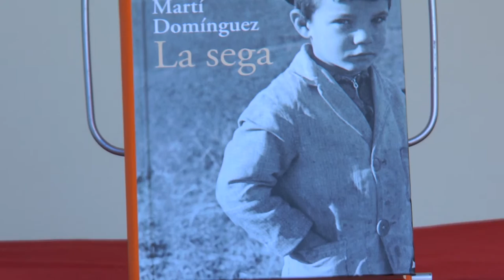Fira del Llibre 2016 | Martí Domínguez - "La sega"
La novel·la transcorre en un poble de masos disseminats, al Maestrat, entre els anys 40 i 50 del segle xx. És una zona boscosa que freqüenten els guerrilers del maquis, que compten amb la complicitat material i sentimental de la filla del mas, la Teresa, i les reticències de la mare, que ha vist com el seu marit era víctima de la guàrdia civil. Els fill petit és el narrador de la història, que descobreix el món en un context ple de secrets i violència. Un dels guerrillers del maquis, que s'entén amb la Teresa, és alhora confident de la guàrdia civil. Això originarà algun malentès i algun tiroteig. La novel·la segueix l’evolució del nen protagonista i de la seva família, dividida i sacsejada per les lluites entre guerrillers i guàrdies, en un poble de muntanya valencià.